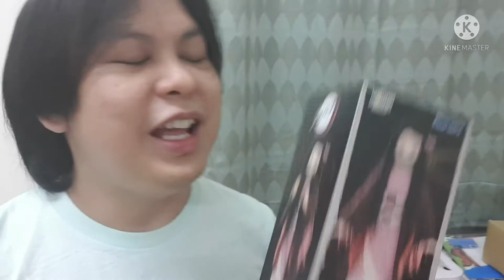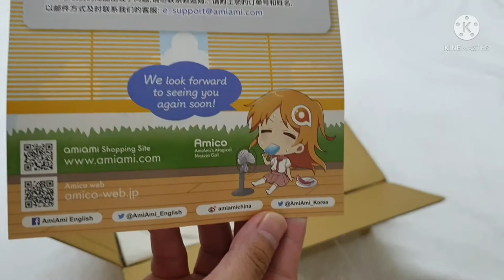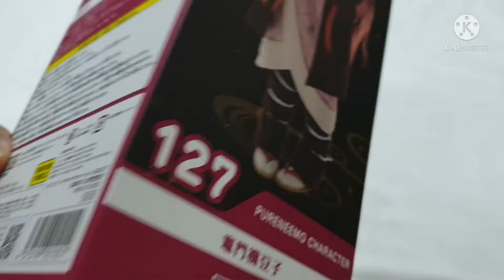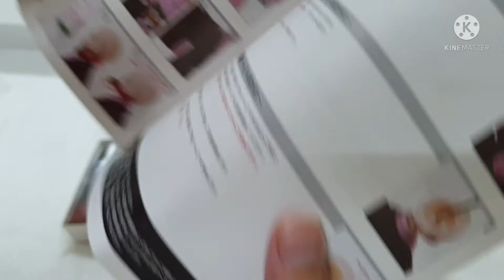Nezuko Kamado | UNBOXING Demon Slayer/Kimetsu no Yaiba | AZONE pure neemo series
Hello guys!!! how are you? we are still facing a tough situation.  Hoping that all of you are fine and okay amidst the global pandemic. Just hang on there guys and never give up. Always trust in HIM because He will never forsake us 🙏🙏

The topic for this video is the very timely and popular not only in Japan but around the world.  Kimetsu No Yaiba or in english Demon Slayer had taken the world for its nice story and lovable characters like the 4 main ( Tanjiro and Nezuko Kamado, Zenitsu and Inosuke).

The movie was also a box office hit, grossing over $500 million worldwide. It sets records in Japan as the highest grossing Japanese anime of all time.

About my toy, it is made by the company name Azone, pretty much in the same league as VOLKS, but I preferred Volks. anyway I bought it online on AmiAmi Japanese online store. It cost 17,800 yen.